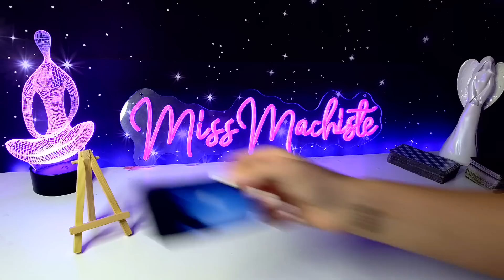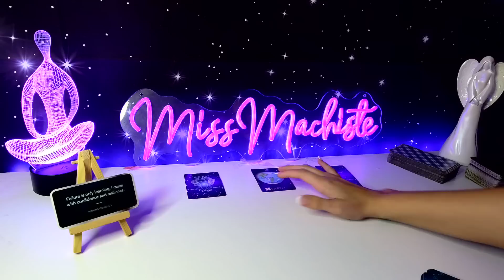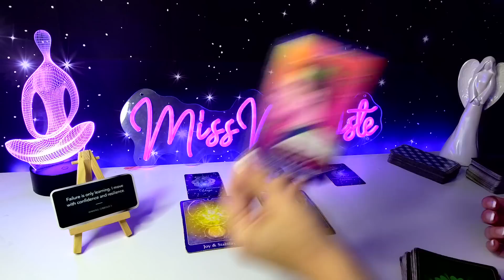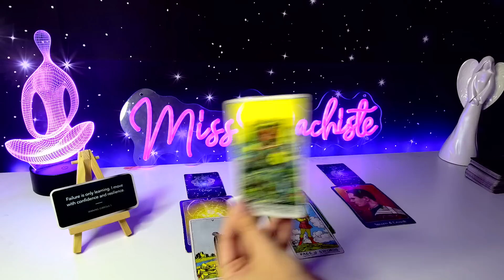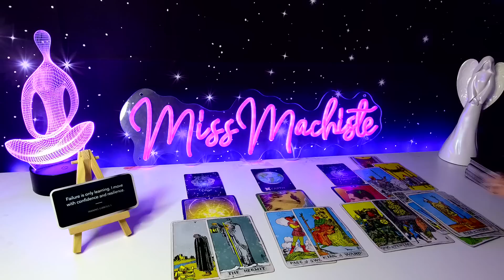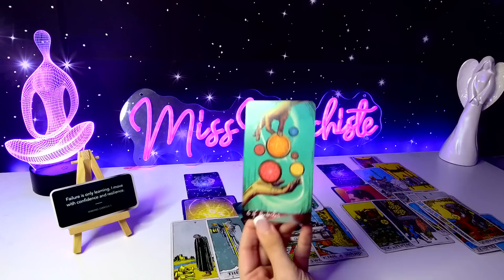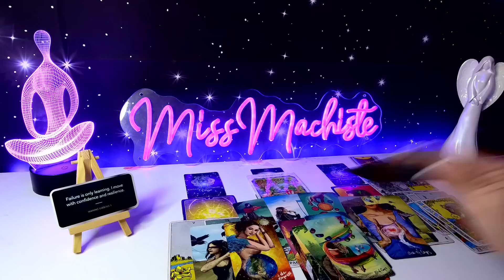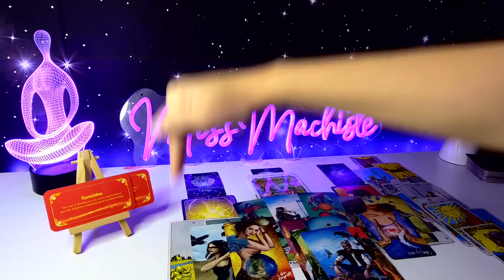*LEO* ABSENCE MAKES THE HEART GROW FONDER🥀THE TABLES WILL TURN, LEO!!🌪| JULY TAROT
Win A FREE TAROT DECK!! 🎉

ETSY SHOP